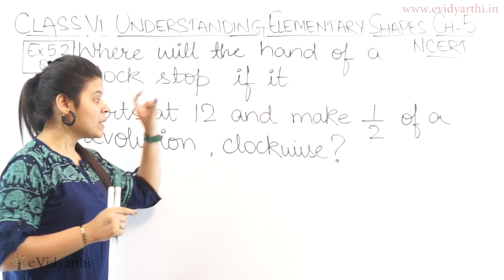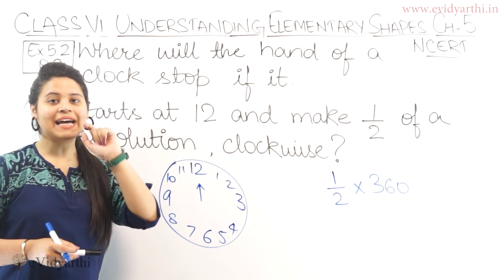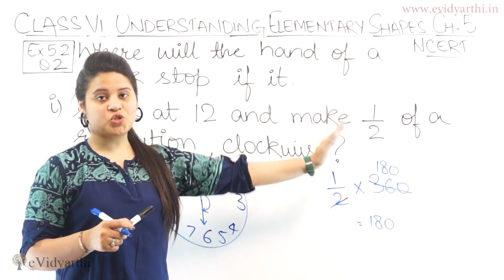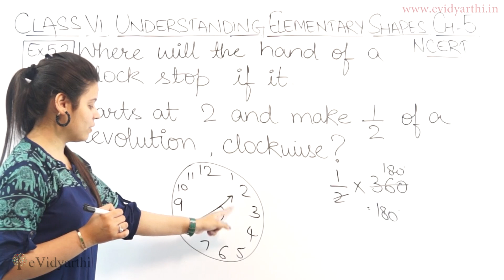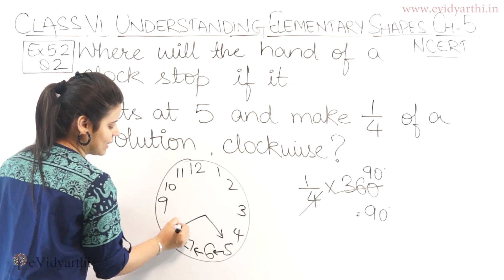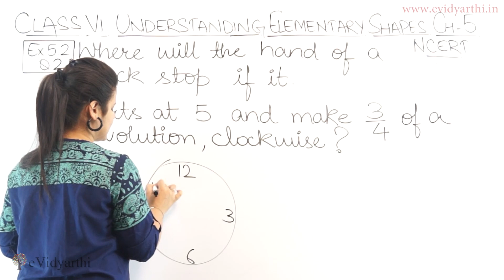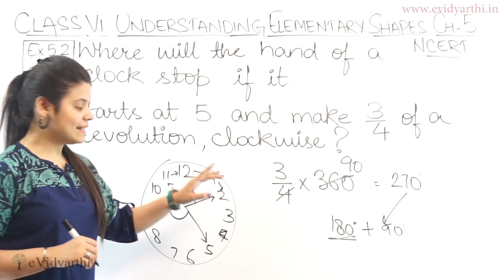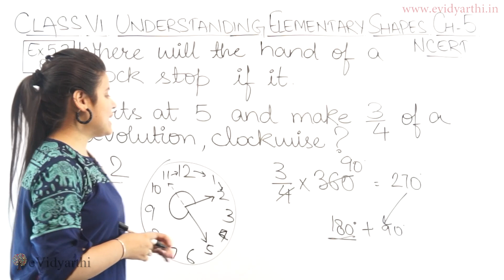Q 2 - Ex 5.2 - Understanding Elementary Shape - NCERT Maths Class 6th - Ch 5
✔️ Class: 6th
✔️ Subject: Maths
✔️ Chapter: Understanding Elementary Shapes
✔️ Topic Name: Q 2 - Ex 5.2

0:00 Q 2 - Ex 5.2